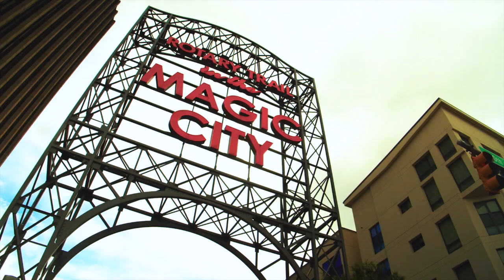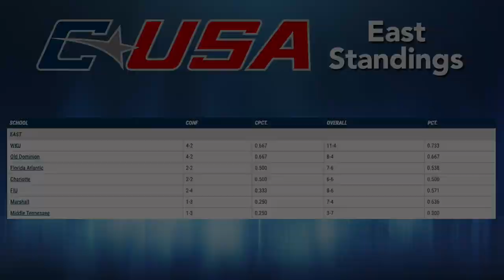Blazers All Access | 1.19.21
David Crane recaps the Blazers road trip to Charlotte last week with head coach Andy Kennedy. They also preview the upcoming weekend series vs Rice at Bartow Arena beginning Friday.